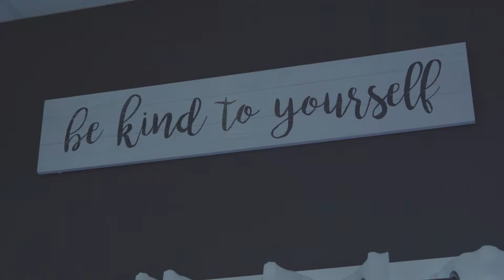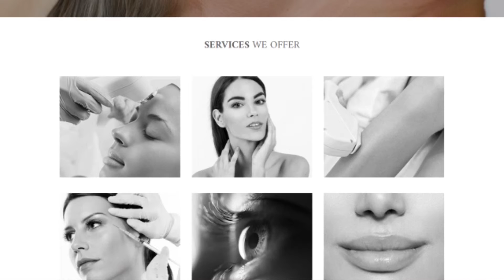Customized solutions for unique concerns - Waterfront Laser Testimonial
Customization and client satisfaction are what drives Waterfront Laser to be a successful skin care and medical aesthetics business. BreezeMaxWeb shares these values as we provide customers with a custom strategy for any digital marketing needs. With Waterfront Laser, we were able to build a strategic website on their timeline to help boost business and gain new clients.